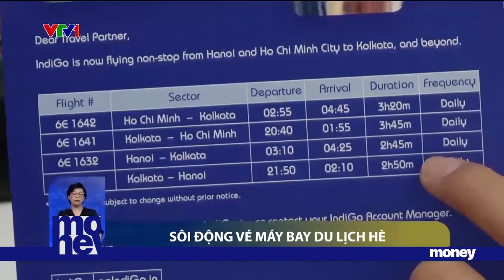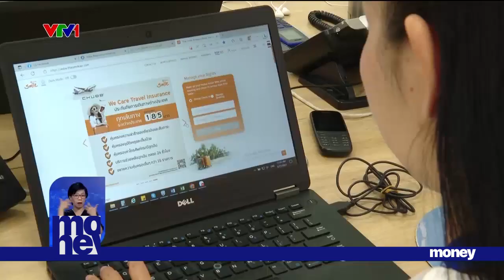Sôi động vé máy bay du lịch hè | VTVMoney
Nhiều doanh nghiệp lữ hành cho biết thời điểm này các dịch vụ phòng, vé máy bay và vui chơi giải trí đều đạt 30% kế hoạch.